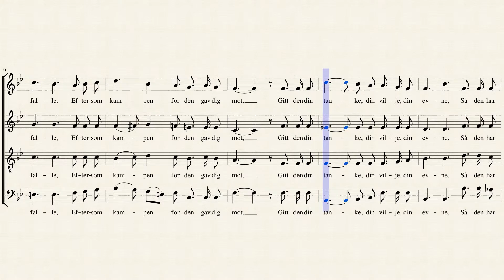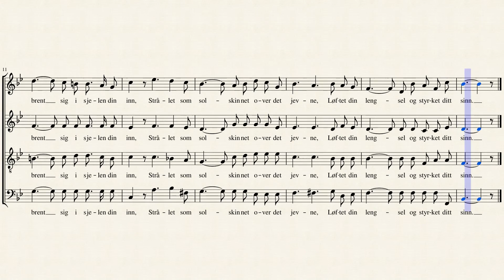Har du en sak (Reissiger) SATB